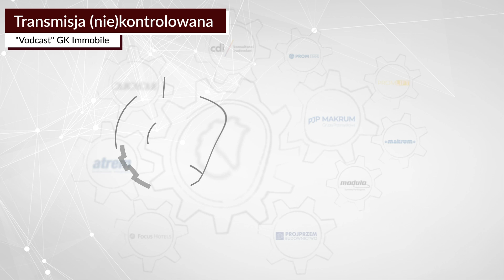Transmisja (nie)kontrolowana - śmieszne momenty zza kulis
Z okazji pierwszej rocznicy serii vodcastów Grupy Kapitałowej IMMOBILE, zapraszamy na zabawną kompilację zza kulis nagrań zarządu naszej spółki!

giełda na wesoło
biznes nie musi być smutny!